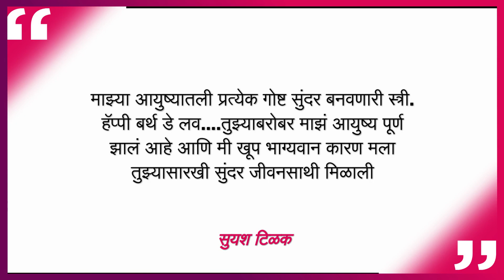Suyash Tilak Engagement Photos: अभिनेता सुयश टिळक याचा झाला साखरपुडा, पाहा कोण आहे त्याची भावी पत्नी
मराठी अभिनेता सुयश टिळक याचा नुकताच साखरपुडा झाला आहे त्याने स्वतःहा ही बातमी त्याच्या चाहत्यांबरोबर सोशल मिडीयाच्या माध्यमातून शेअर केली आहे.पाहा त्याची भावी पत्नी कोण आहे.